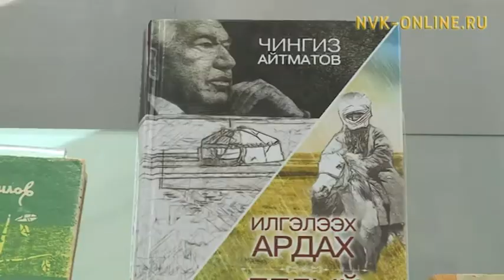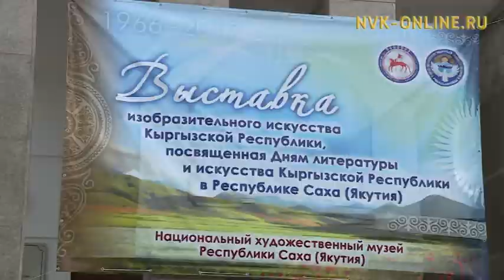Кыргызская делегация приняла участие в открытии памятника Максиму Аммосову